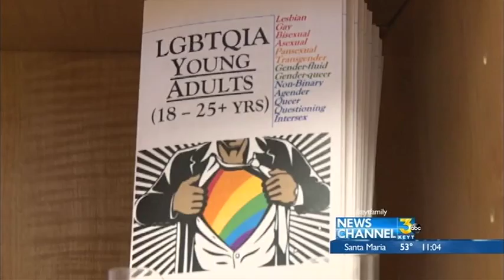People at pride group and Solvang vigil feel for Orlando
What happened in Orlando hits home and makes people feel deeply